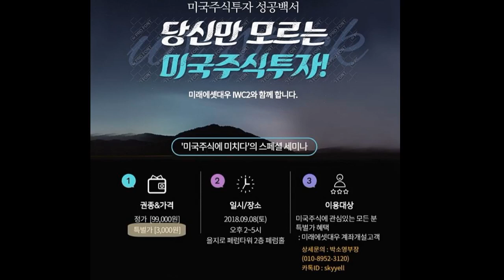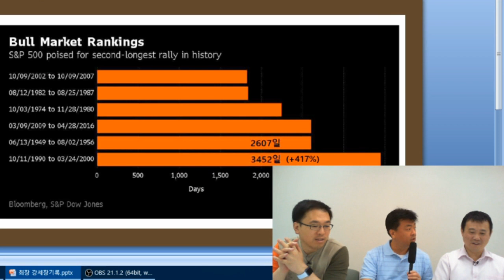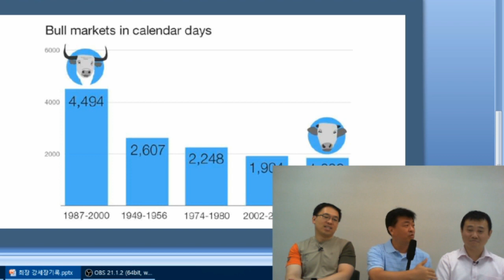[미국주식] 진격의 미국시장!! 4,494일 동안 강세장?!